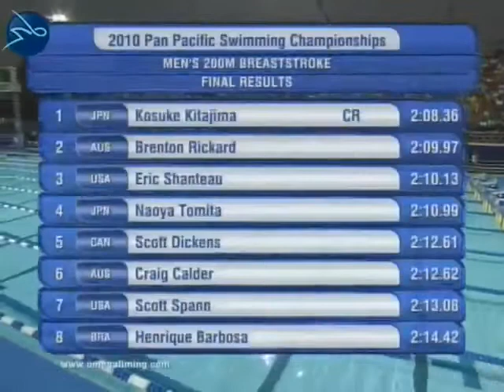PanPacs 2010 - 200breast men - A-final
The A-final of the 200breast men at the PanPacs 2010 in Irvine.
Special thanks to SwimNetwork.com for providing the footage